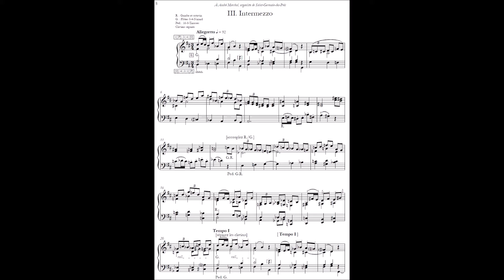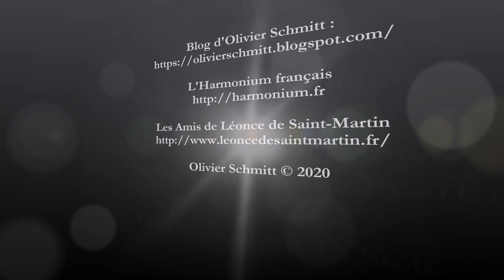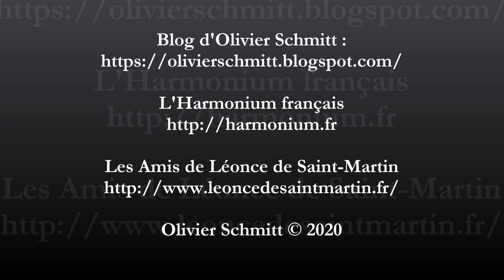Intermezzo des Pièces brèves de Léonce de Saint Martin par Olivier Schmitt